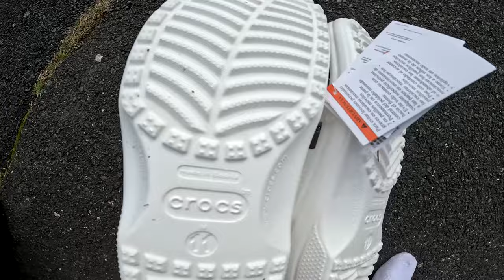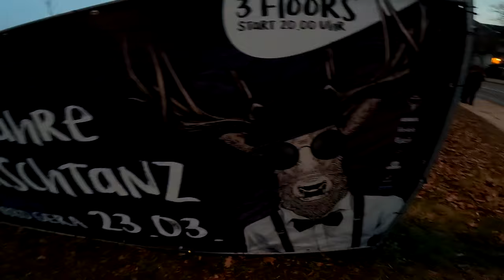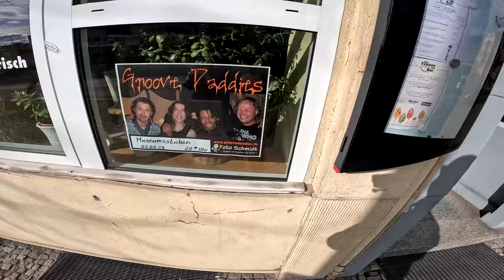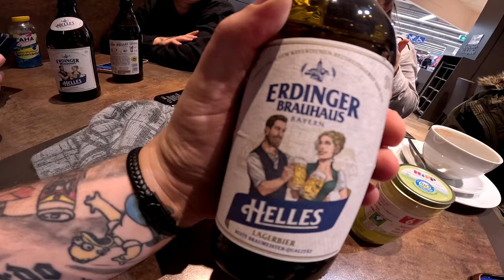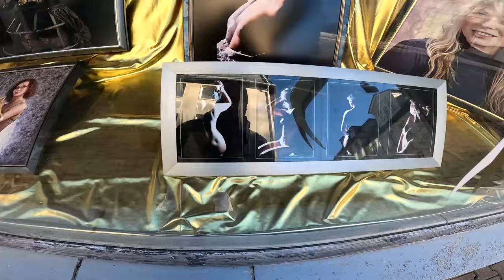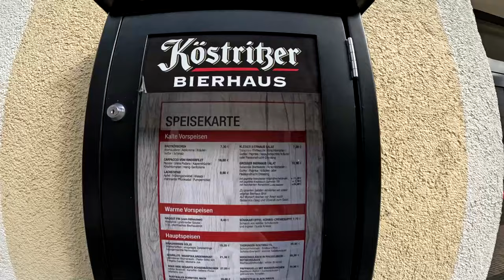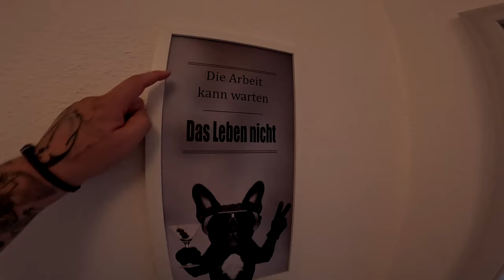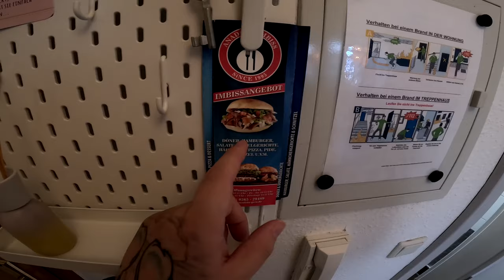GERA VLOG zur SINNOH TOUR 2024 | FOODFEST bei Thomas !!!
GUMMA !!!